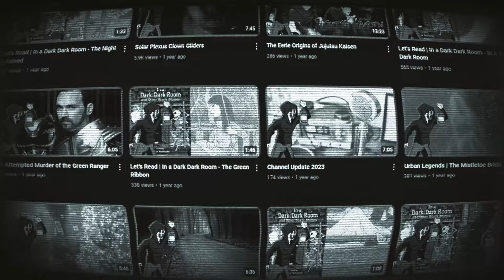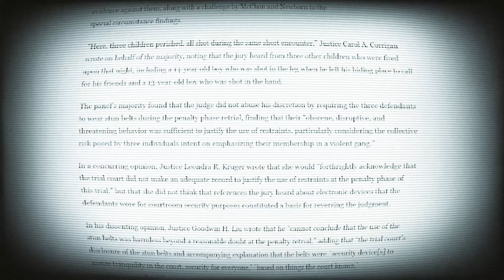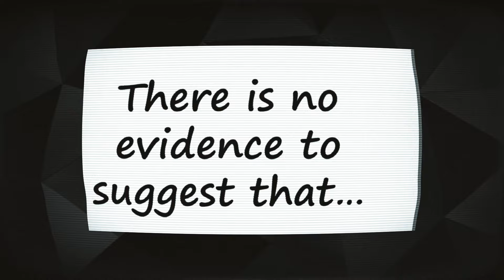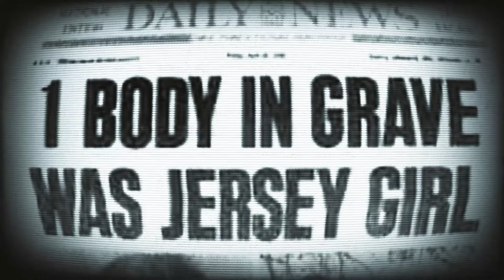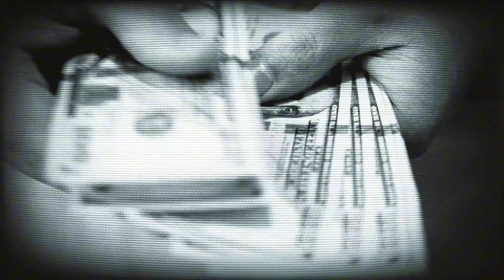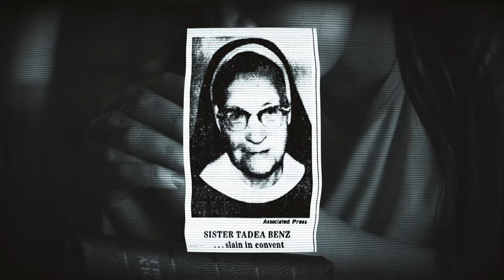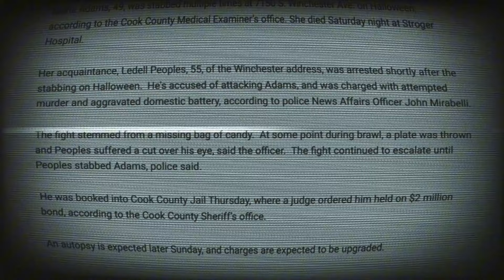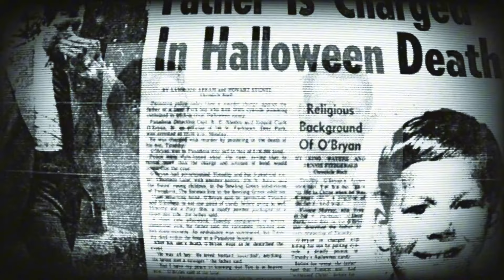Disturbing Things That Happened on Halloween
Today I'm joined by my amazing friends Johnny and Adrian. They listen to me narrate an old script as a sort of celebration for Halloween, and introduction to how most content moving forward may be presented.